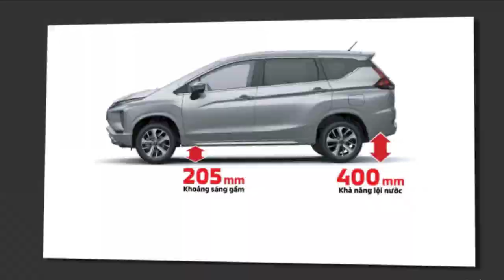2021 mitsubishi xpander cross | xe mitsubishi xpander 2021 | 2021 Mitsubishi Xpander Release Date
2021 mitsubishi xpander cross | xe mitsubishi xpander 2021 | 2021 Mitsubishi Xpander Release Date
Best regards .